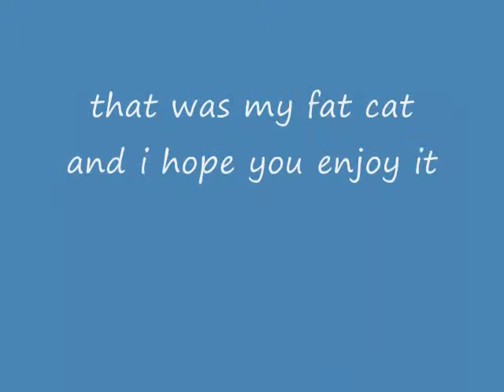my cat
my cat is so fat and cute she always farts